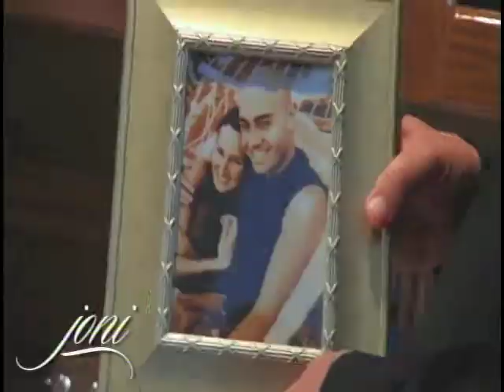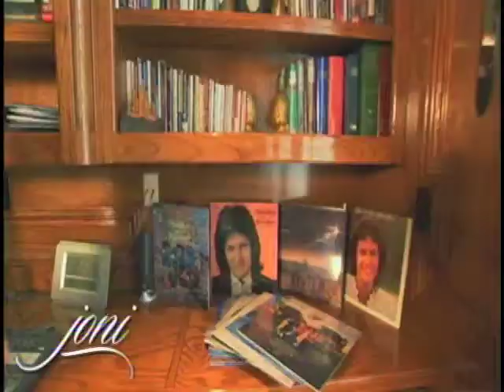Mylon on The Joni Show - Part 2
Mylon interviews with Joni Lamb on Daystar Television's "Joni" show. Part 2 of 2